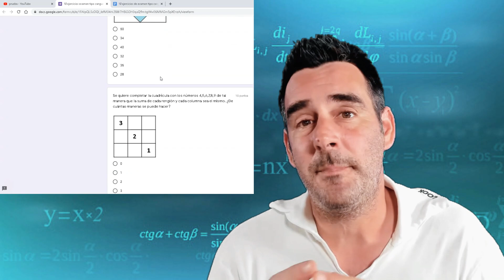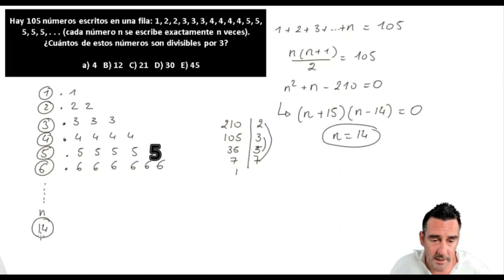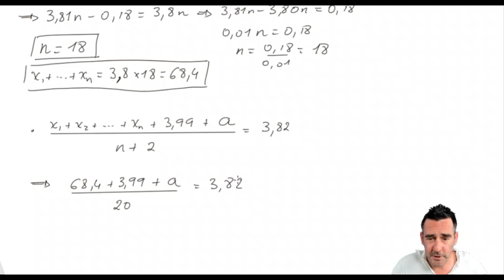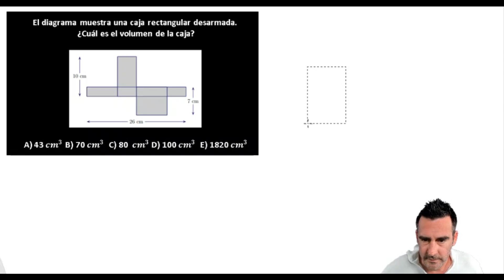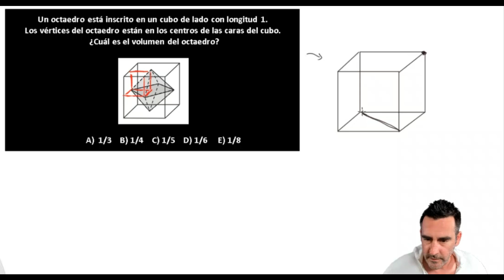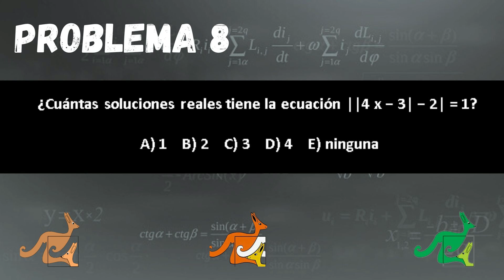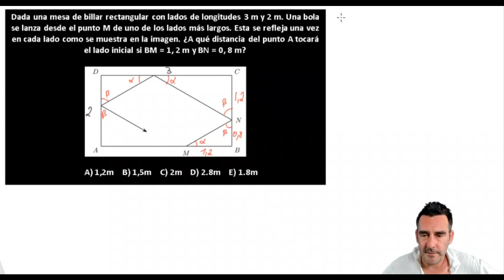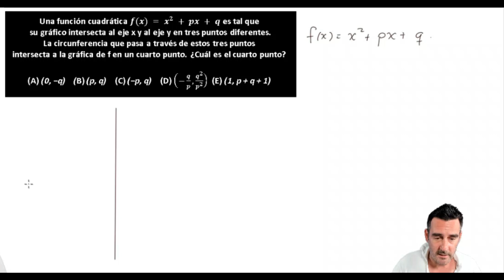11 ejercicios del canguro matemático. Nivel: 5to de secundaria. 2018. 16 años. Perú-Bolivia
En este video les presento 11 problemas de entrenamiento del canguro matemático. Esos ejercicios aparecieron en en la prueba de nivel 5to de secundaria en 2018 én Perú-Bolivia . Espero les sea de gran utilidad y que disfruten :) Saludos :)

Luego pueden ver las respuestas en el video :)
0:00 Intro y explicaciones
1:15 Problema 1
4:35 Problema 2
10:57 Problema 3
19:56 Problema 4
28:46 Problema 5
34:46 Problema 6
40:08 Problema 7
45:45 Problema 8
50:52 Problema 9
57:40 Problema 10
1:02:03 Problema 11

También encuentra en el canal vídeos de matemáticas en la naturaleza, mujeres matemáticas, historias de las mates...